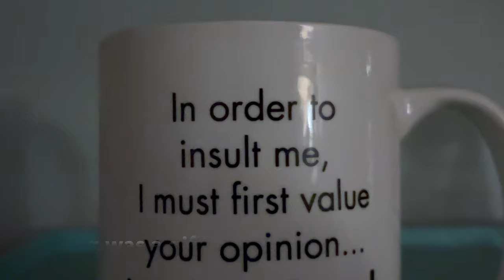4K 60 FPS Early Morning French Press Coffee AM Making on Stove Top Delicious Yummy Brewing Hot Water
In the early 4am ish time, I grind coffee beans by hand, add the ground coffee to a French Press, then use a steel boiling kettle on the electric resistance coil stove heater to heat filtered tap water to 200 F, then high pour in circles that hot water into the ground Coffee in the French press.

I leave the grinds from the previous day for up to 4 days to make engineer style boosted Eisenhower coffee inspired by WWII coffee rationing. This means a stack of previously brewed batches of coffee grinds gets brewed with the freshly ground coffee, and makes a deeper cold brew symphony flavor experience that's fantastic. I add 30ish grams of ground coffee each morning until 120 gram max & then reset on day 4. I rebrew this in the AM twice so Meg gets a slightly less strong tasting cup or so after me since she sleeps in a bit more :)